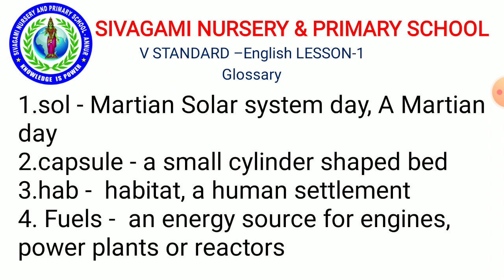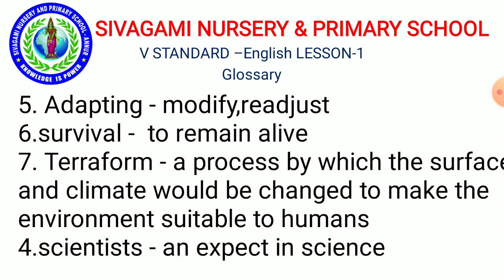V Std English